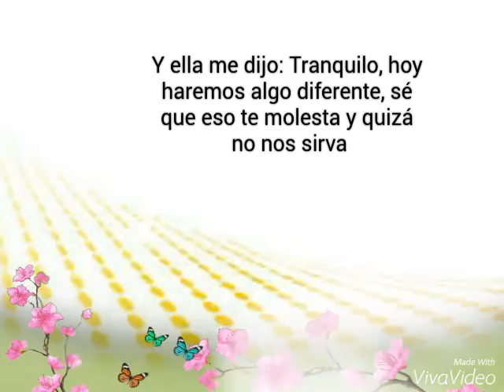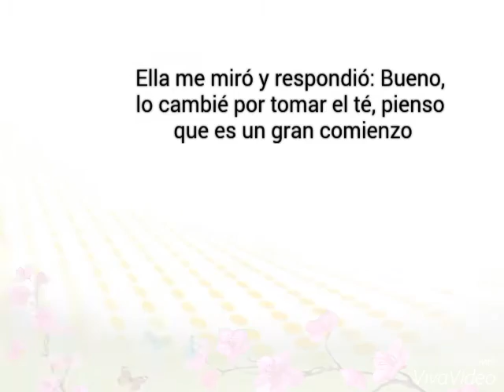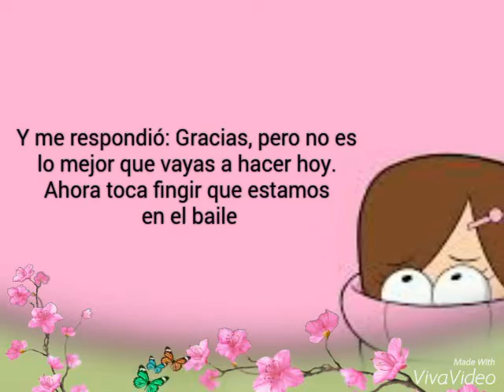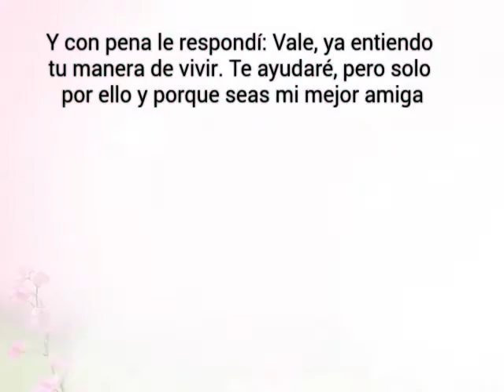Como surgió Dipcífica. HISTORIA VERDADERA! Parte 3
Parte 4 próximamente